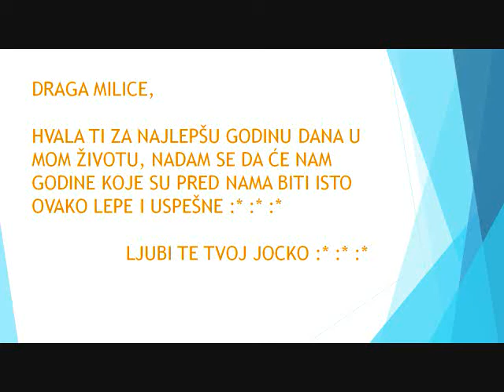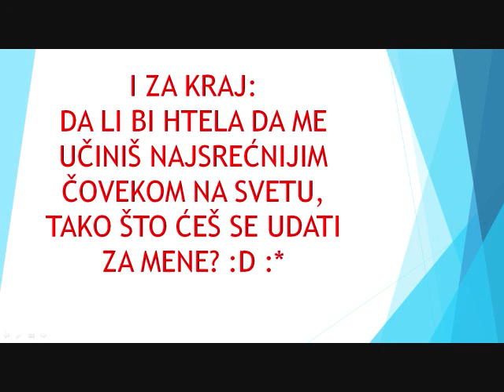Mica i Jovan Ako volis jednu zenu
Hvala za najlepsu godinu u mom zivotu :* :* :*